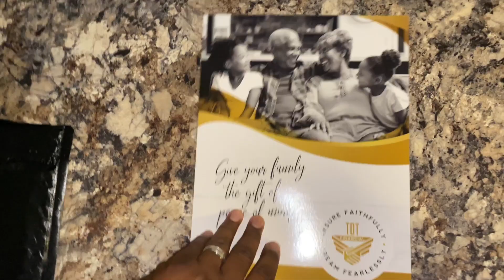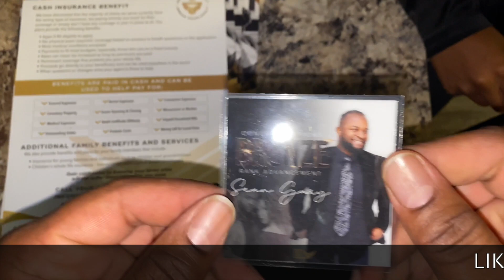Guess Who Got Promoted?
This was what I received in the mail from TDT for this last promotion I received!

Enjoy!!  & Yes my son KALEB (8) made this beat for me!